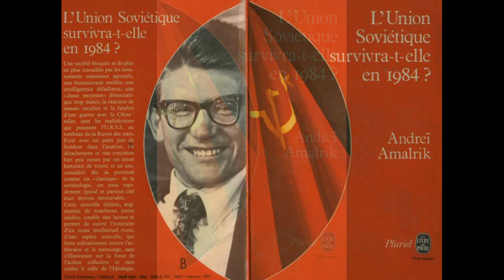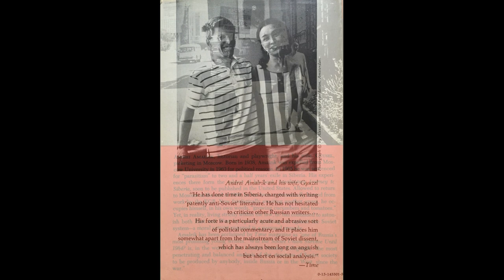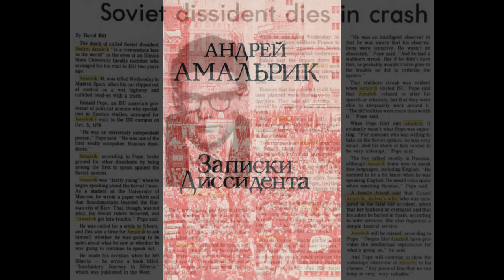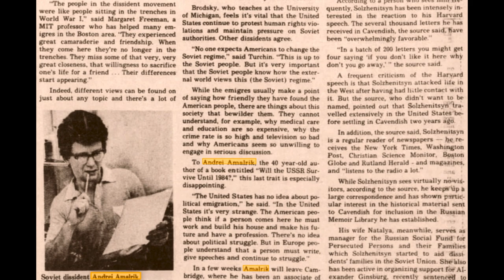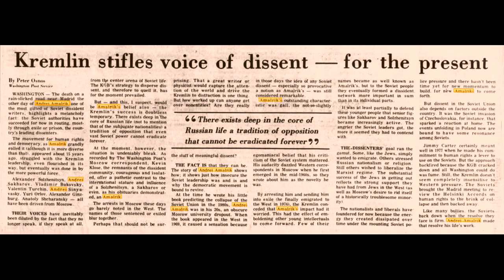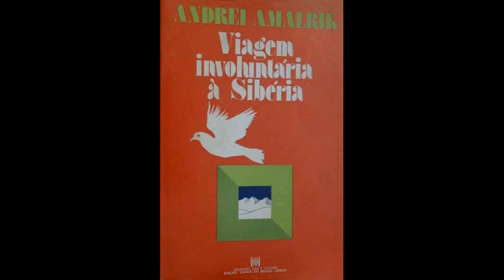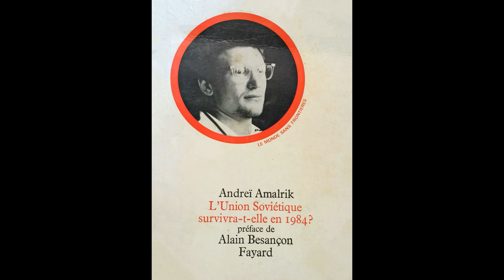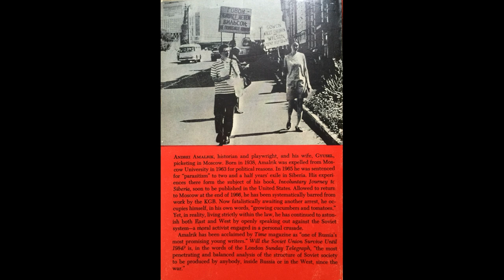Andrei Amalrik on the Russian attitudes to freedom and authority. Narrated by Peter Coates.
"Whether because of its historical traditions or for some other reasons, the idea of self-government, of equality before the law and of personal freedom — and the responsibility that goes with these — are almost completely incomprehensible to the Russian people. Even in the idea of pragmatic freedom, an average Russian tends to see not so much the possibility of securing a good life for themselves, as a danger that some clever fellow will make good at their expense."

- Andrei Amalrik.